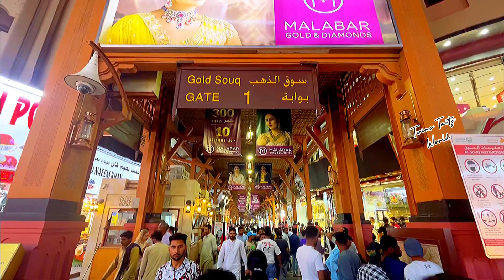ഒന്നും നോക്കീല്ല WAIT കൂടിയതു തന്നെ വേടിച്ചു നല്ല DESIGN